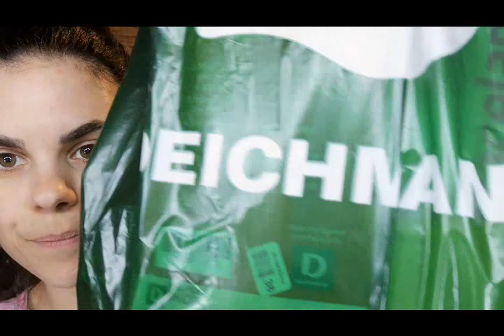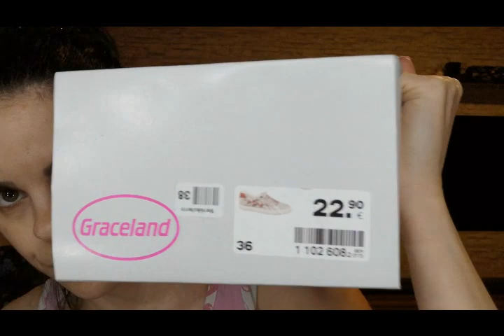Deichmann!! Μου πήρα δώρα για τα γενέθλια μου!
Κορίτσια μου!!!
Ένα μικρό βιντεάκι με το δώρο που μου πήρα για τα γενέθλια μου!!
Φεύγω βιαστικά γιατί ξύπνησε η ζουζού μου και με χρειάζεται!!
Να κάνετε δώρα στον εαυτό σας, να τον αγαπάτε και να του το δείχνετε καθημερινά!!

Σας φιλώ!